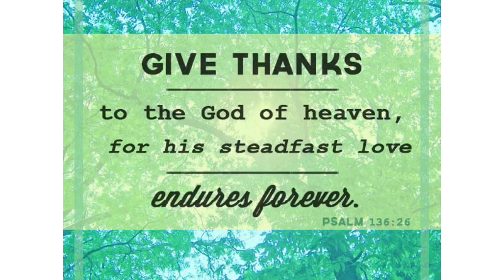BARCELONA , SPAIN @LLORET DE MAR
CYCLING VLOG,CYCLING MOTIVATION